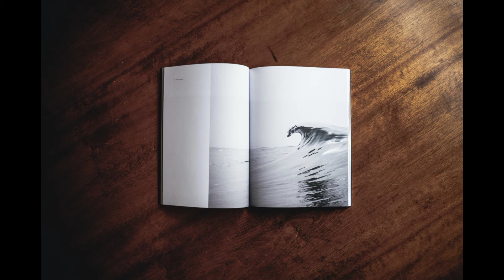Modern Drama | Hedda Gabler by Henrik Ibsen | Discussion of Characters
The video aims to address the major characters of Hedda Gabler. It is based on a discussion of characters' analysis of the play Hedda Gabler by Henrik Ibsen.